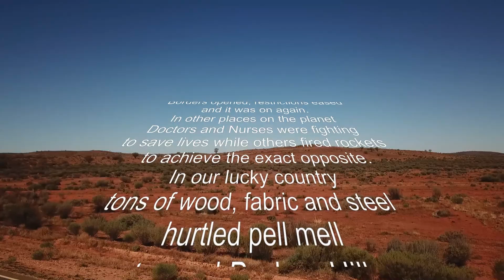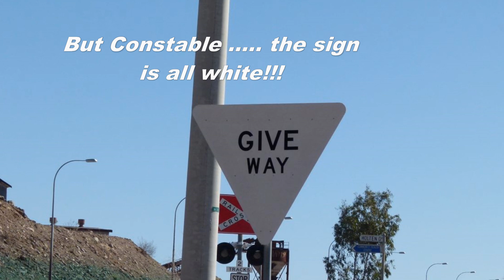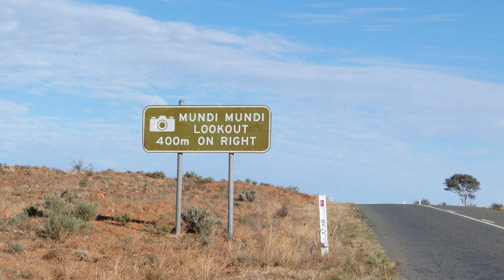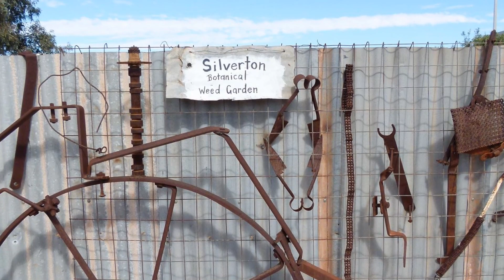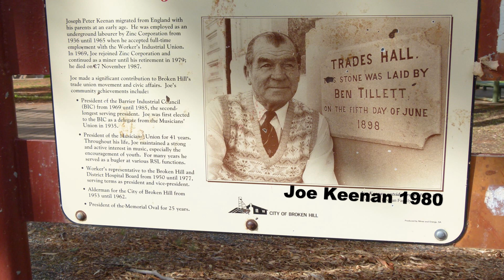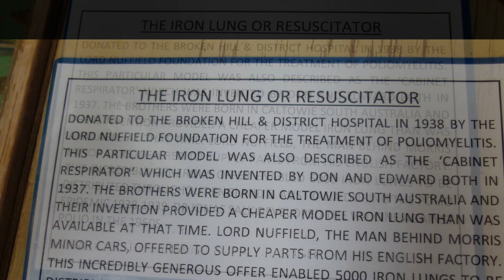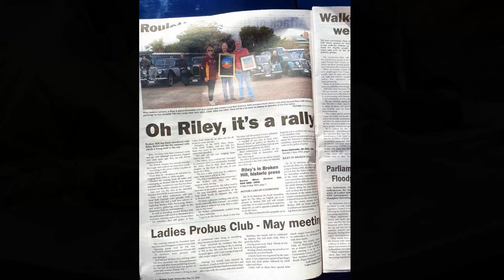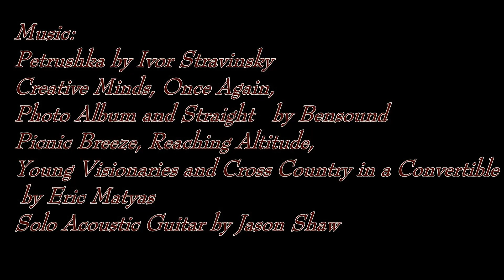Rileys in Broken Hill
The National Rally of Riley Clubs in Australia 2021